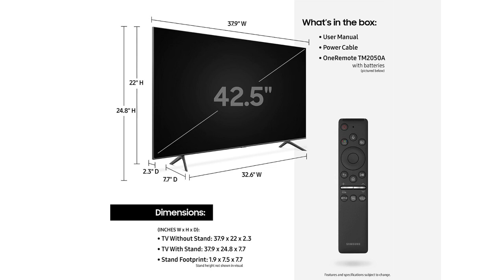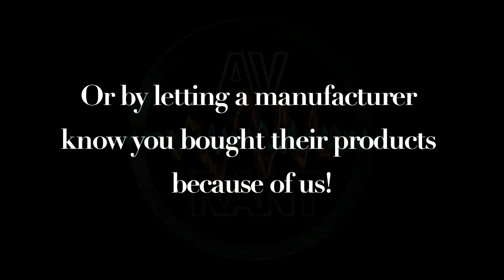AVRant Podcast #707.0 - 3D Front Wide Controversy (RV A/V Options, Crossover Frequency Q's & more)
Tom is back! We get a TL;DR version of what's kept him away from the podcast the past two weeks. And we once again want to thank Lee Overstreet for filling in as guest co-host during that time.

- Outlaw Audio has replaced their Model 5000 amp with the Model 5000X, which adds XLR inputs and has a higher price:

- Via Andrew L. - The Versatile Video Coding (VVC or H.266) codec standard has been finalized:

Comments:

- Mike, Dan & Andrew say that Overlord, Pacific Rim: Uprising, and Independence Day are immersive audio showcases worth checking out for their use of overhead effects.

- Gurinder tells us how his SVS Sledge amplifier replacement went.

- Michael I. warns that GiK Acoustics is experiencing shipping delays at the moment.

0:22:12 Don S. is upgrading the system in his RV. He asks about TV options, Receiver and amp options, and speaker options.

0:33:42 Michael I. asks if it's ok to use the Audyssey microphone from a different Receiver model, since he lost one.

0:35:06 Matt G. is having some issues with HDMI ARC between his Sony X900F and Marantz SR6012.

0:40:33 Brian F. asks about professional display calibrators, and if it's typical for them to "tour" large regions.

0:43:04 Jay A. gets our thoughts on an article about Kaleidescape being the heir to physical discs over at The Digital Bits:

0:51:15 Joe J. asks if he should go 7.1.2 or 5.1.4, or if he needs to upgrade to an 11-channel Receiver.

0:52:40 Ken M. asks if Paradigm's Millenia on-wall Center will work well in his setup, even with its stated -2 dB point of 110 Hz.

0:56:33 Luke wants us to change our tune about 3D, and advocate more enthusiastically for Front Wide speakers. Then he asks why 7-channel Receivers can't use Front Wides instead of Surround Backs, why we think it's a good idea to elevate Surround speakers, why Reference Volume doesn't apply to all content, how Audyssey Dynamic EQ handles non-Reference Volume content and what to do about it, whether "volume", "dB" and "SPL" are interchangeable, why his Subwoofer Level setting made an unexpected change, which low profile subwoofer we recommend, and which software can show the frequency response of his content.

1:26:52 Dan H. asks which Sony TVs have issues with Dolby Vision, which 75-inch TV he should buy, whether he can and should add Top Fronts to his existing Top Middles, plus a comment about his own findings regarding dual subwoofer setup and crossovers compared to ours.

1:34:45 J.R. asks about using a crossover frequency other than 80 Hz, and whether more expensive brands have better internals and purer sound quality.

1:42:33 Aaron M. asks if his door needs to be air tight, whether he should swap out his Front speakers, which speaker configuration makes sense in his room, which screen size he should get, which overhead speakers he should install, if dual SVS PB-1000 subs will be enough, which Receiver, and how much acoustic treatment he needs and where.